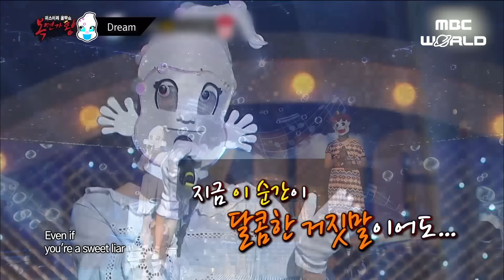[C.C.] Listen to JIHYO's song when she was young